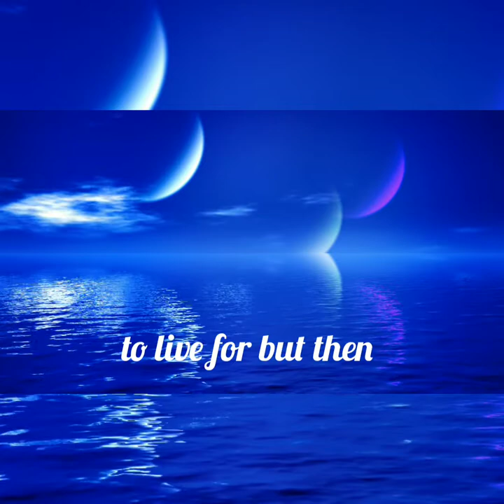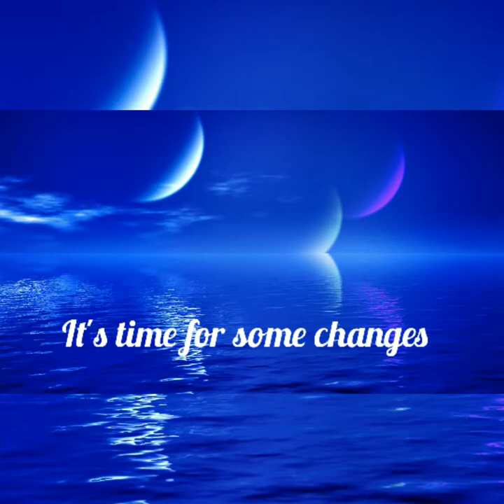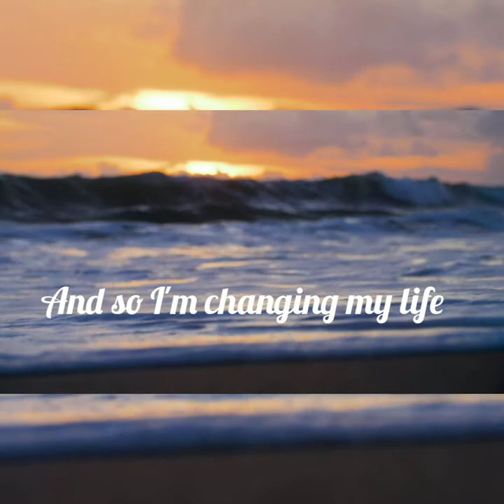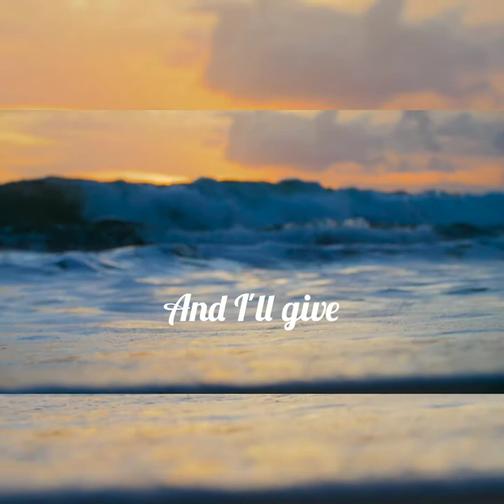changes (karaoke) by Carla Martinez